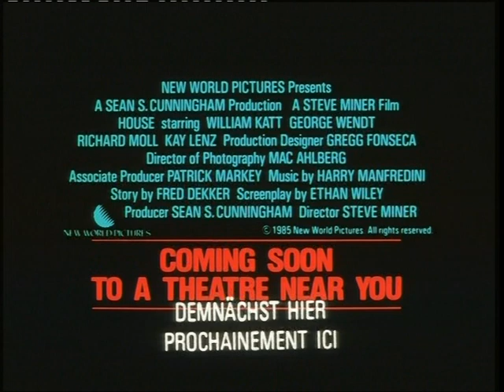House (1986) Trailer | William Katt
House is a 1986 American comedy horror film directed by Steve Miner, with a screenplay by Ethan Wiley, from an original story written by Fred Dekker. Produced by Sean S. Cunningham, the movie is the first installment in the House film series, and stars William Katt, George Wendt, Richard Moll, and Kay Lenz. The plot tells the story of a troubled author who lives in his deceased aunt's house and soon falls victim to the house being haunted. It collected $22.1 million worldwide, and was followed by three sequels.